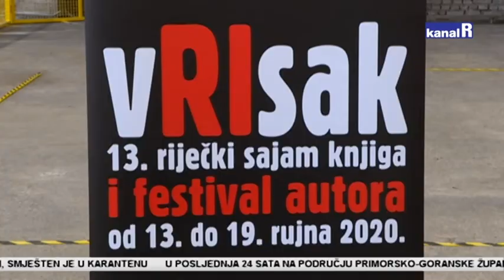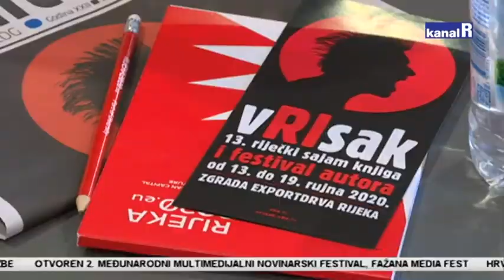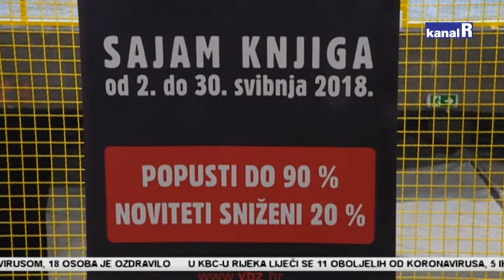Sve je spremno za 13. Vrisak